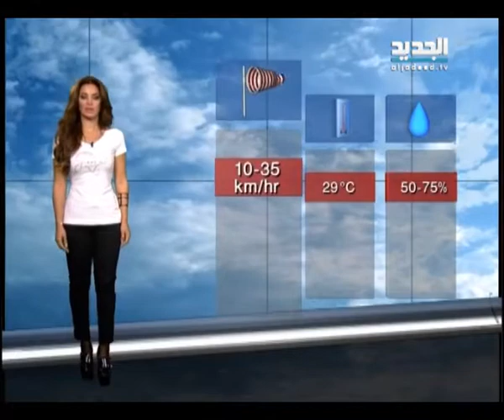نشرة الطقس الصباحية 18-09-2013